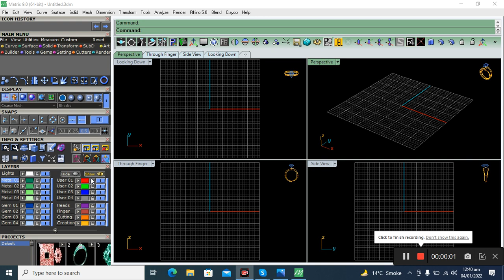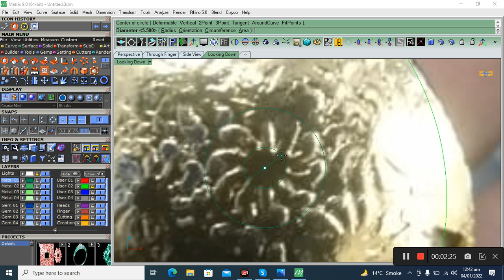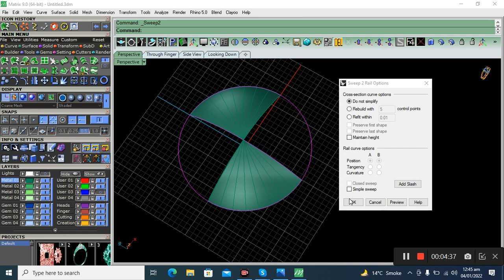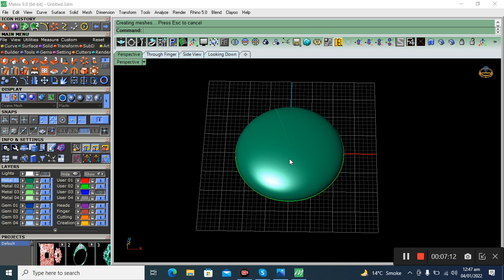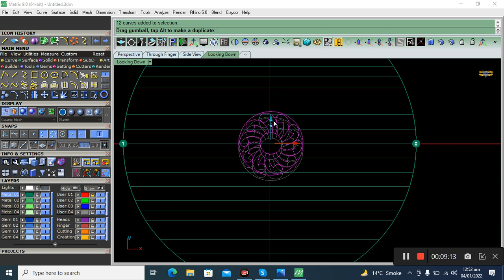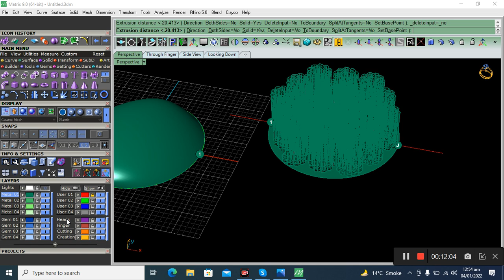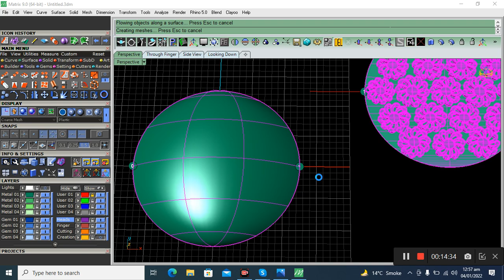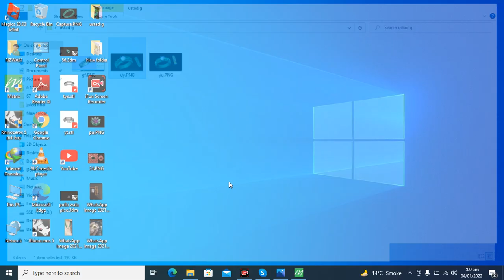texture locket 3d modeling matrix 9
Assalam-o-Alaikum